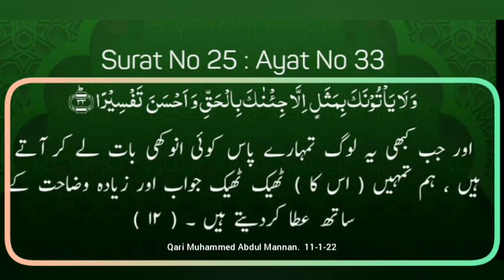ayat 33 Suratul Furqan with Urdu - Qari Muhammed Abdul Mannan, Hyderabad, India